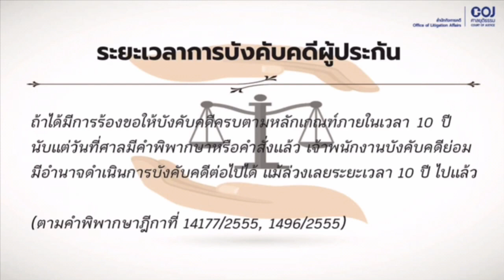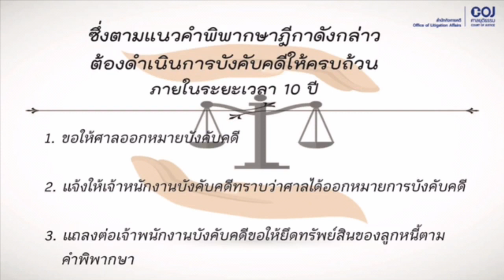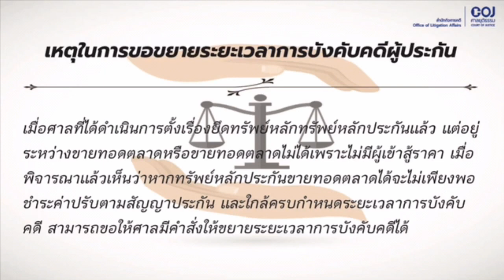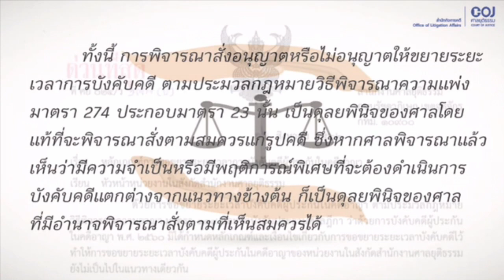ตอนที่ 4 เรื่อง การขยายระยะเวลาการบังคับคดีผู้ประกัน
ความรู้เกี่ยวกับการบังคับคดีผู้ประกัน ของเจ้าหน้าที่ศาล